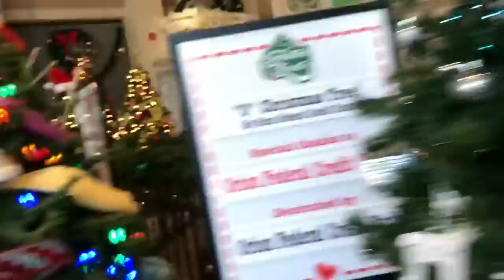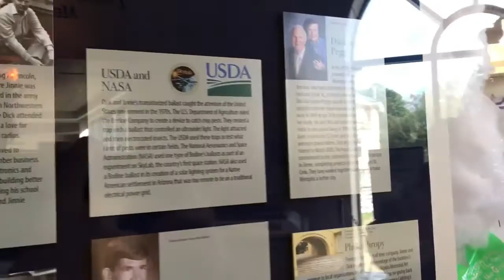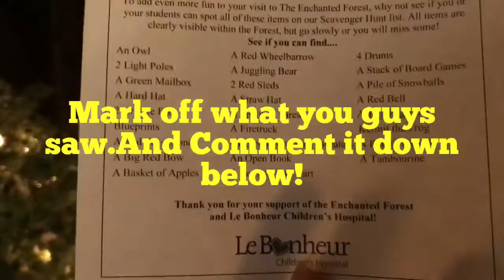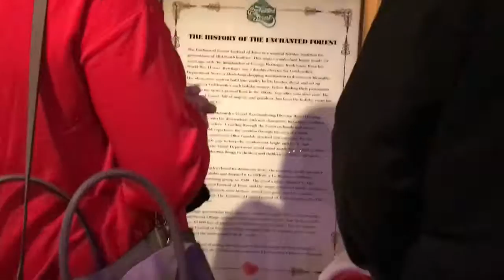Pink Palace Vlog (Part 1) Merry Christmas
Peace0ut have a wonderful rest of the day and Christmas! MerryChristmas